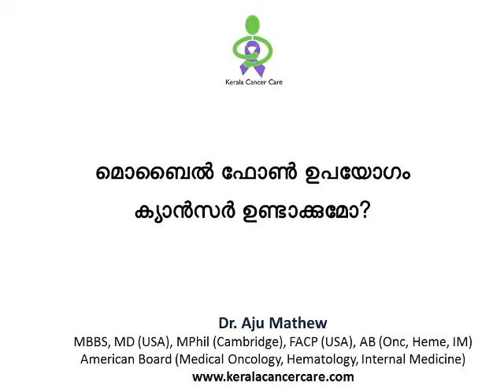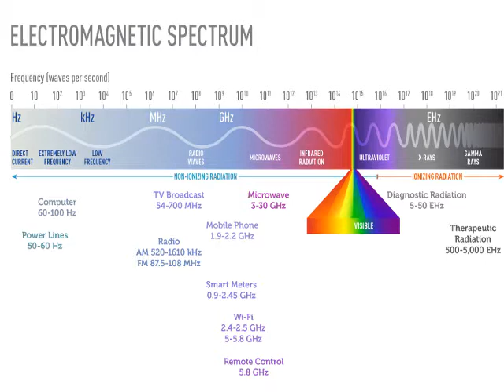മൊബൈല്‍ ഫോണ്‍ ഉപയോഗം ക്യാന്‍സര്‍ ഉണ്ടാക്കുമോ?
സന്ദർശിക്കുക